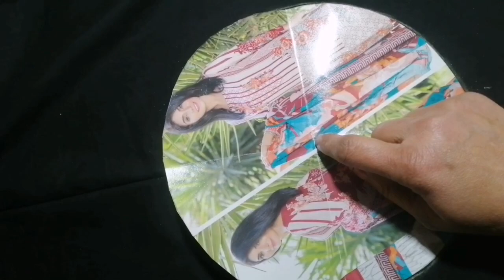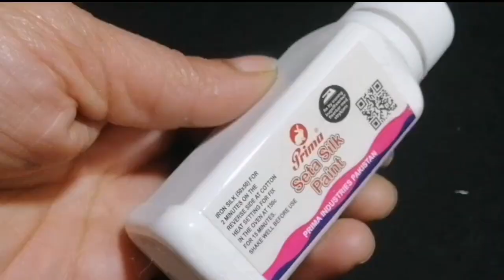How To Design Your Black Dress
aaj ki video mein handpaint shirt ko design kia he I hope app ko passand ay gi#blueberry creats

Fabric painting tutorial, Fabric painting on shirt, Easy and simple fabric painting design, Fabric painting designs, Fabric painting for beginners, What is fabric painting, How to use paints colours on fabric, Fabric work, Shirt designs, Dress making, Fashion style, How to apply colour on shirt, Shirt design in fabric painting, Floral design in fabric painting, fabric painting, hand painted suit, hand painted design